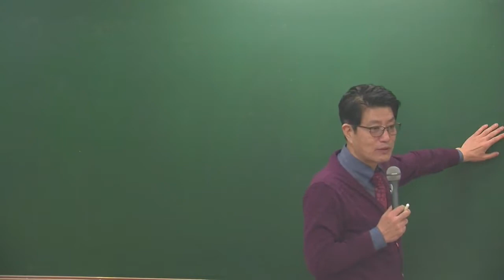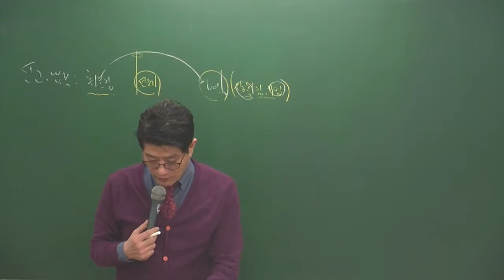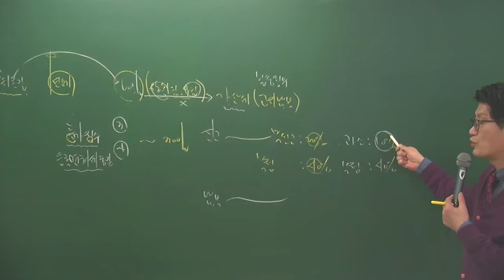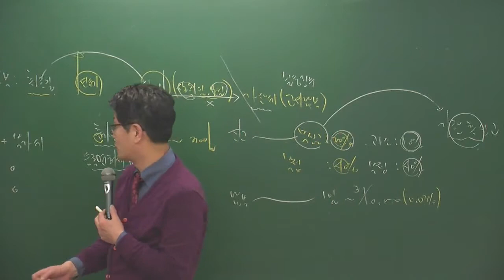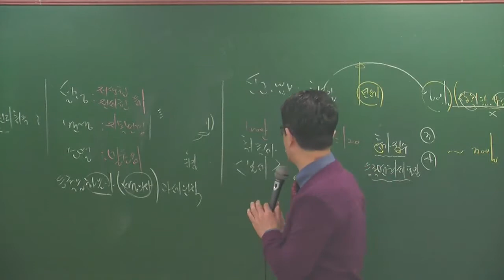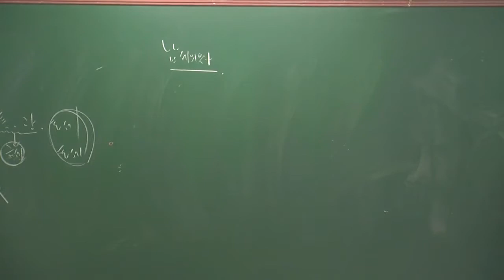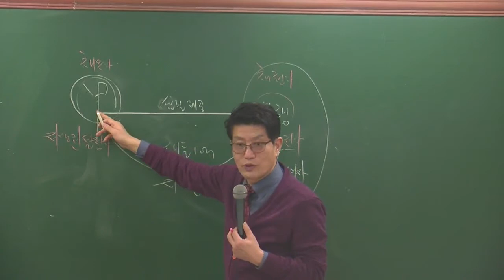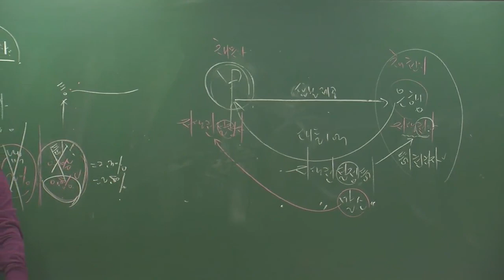세법1-8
세법1월